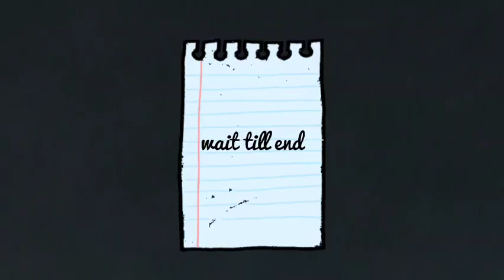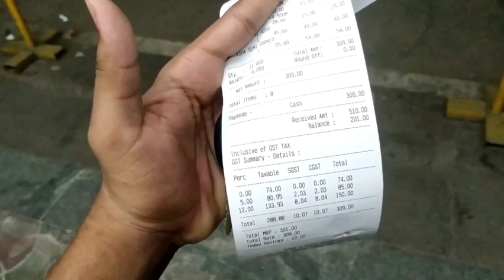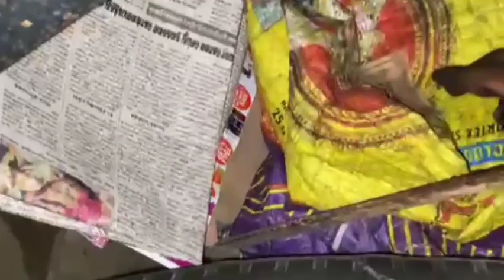WELCOME TO SUNDAY SAMAYAL || VILLAGE STYLE COOKING || BBQ CHICKEN🍢🍖🔥 || JAI VLOGS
ME AND MY FRIENDS ARE GOING TO ENJOY OUR WEEKEND IN THE VILLAGE BY COOKING BBQ CHICKEN